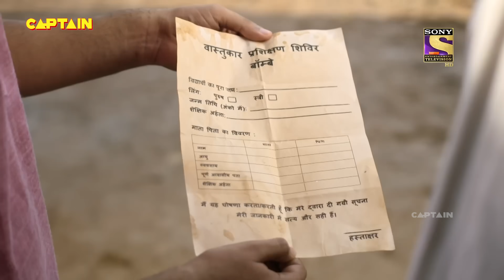Mere Sai ( मेरे साईं ) | Shirdi Sai Baba | Ep 1216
Episode :1216
Ever since Sateshwar Maharaj arrived in the village, he has played a vital role in influencing the people there. He has a polarised audience as some back his perception and joins him whereas some still doubt his credibility. Will Sai be able to take this matter into his own hands and help the people of the village? To know more, watch the episode now.

Cast: Tushar Dalvi, Kishori Godbole, Vaibhav Mangle, Tarun Khanna, Siddhant Karnick, Himanhu Rai, Saurabh Shrikant, Chirag Dave, Sharmila Rajaram.